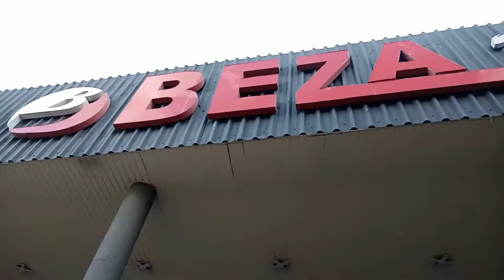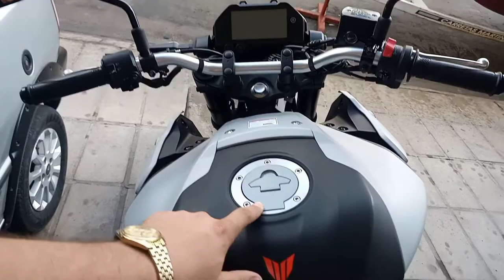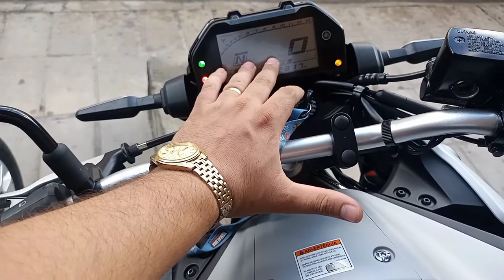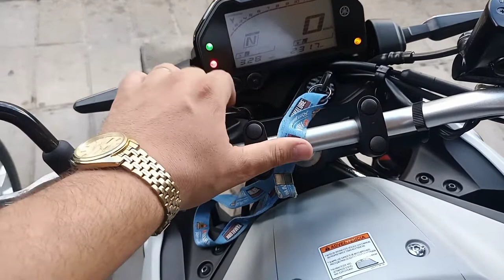OLHA QUE MOTO LINDA NESSA COR😍 EM DETALHES ESSA MT PRA VCS